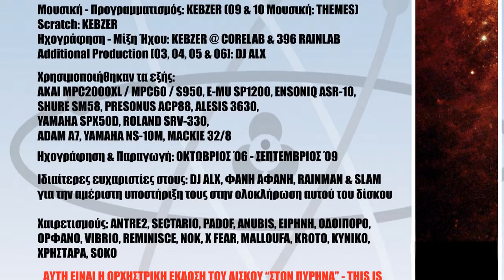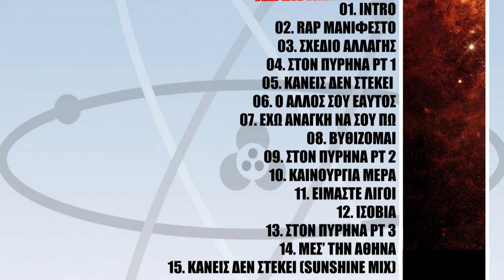Xpreshonists - Μεσ' Την Αθήνα (Instrumental)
Στίχοι - Ερμηνεία: Mike & Themes
Μουσική Παραγωγή, Σύνθεση και Προγραμματισμός: Kebzer
Scratch: Kebzer

Ηχογράφηση - Μίξη: Kebzer στο CoreLab & 396-RainLab